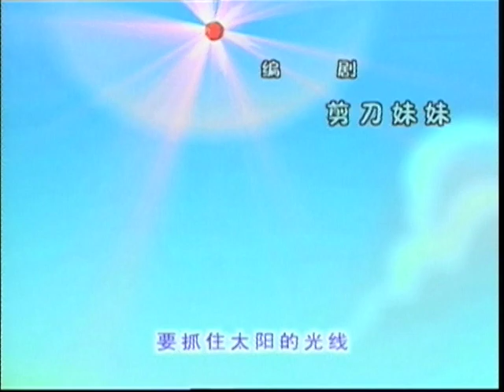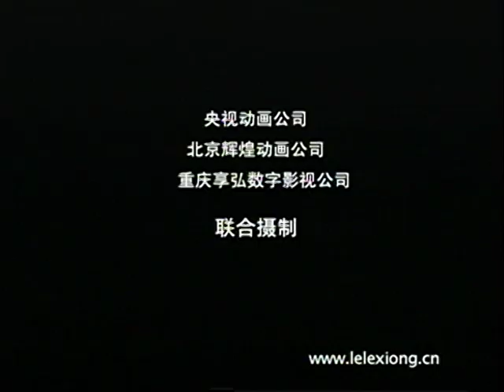《魔盒与歌声》第356集 | 乐乐熊奇游记长篇儿童音乐系列动画片